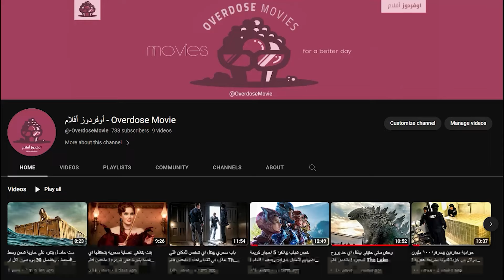دكتور عبقري بيفهم لغة الحيوانات لدرجة انه بيكلمهم وبيعالجهم بسهولة ! ملخص فيلم Dr. Dolittlee